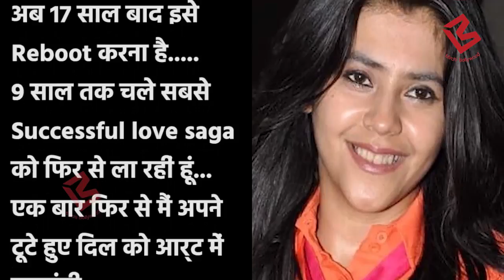Kuch Rang Pyar Ke Aise Bhi की lead जोड़ी अब Kasauti Zindagi Kay 2 में आएंगे नजर